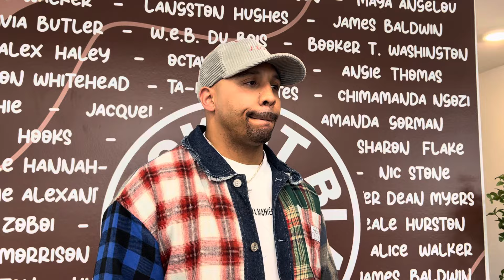Andre “SOG” Ward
Hall of Famer Andre “SOG” Ward was in Dallas at Blacklit Bookstore today for a book signing of his new book Killing the Image. After Q&A in the packed house, Ward talked about the book, his verbal sparring with Canelo, Canelo not fighting Benavidez and his take on the stacked 135-140lb divisions and much more.